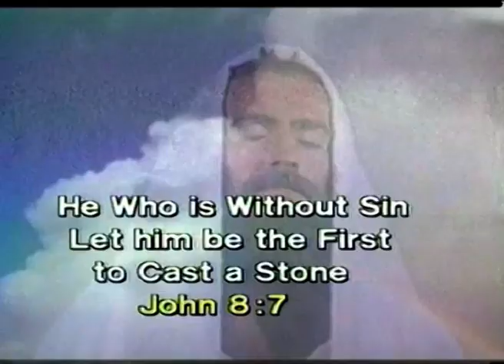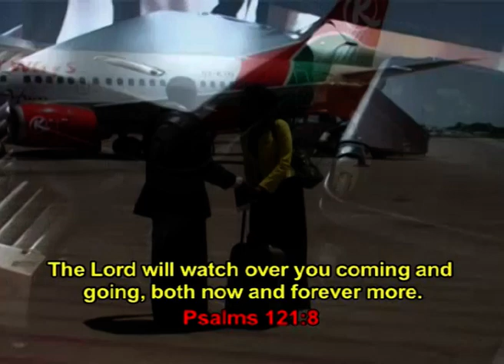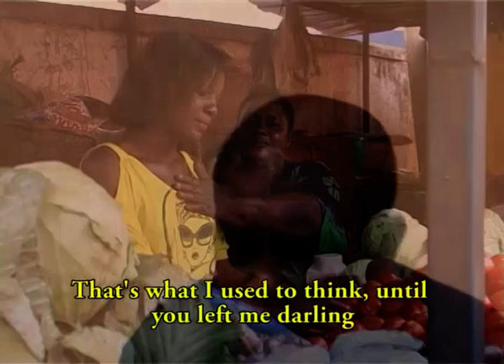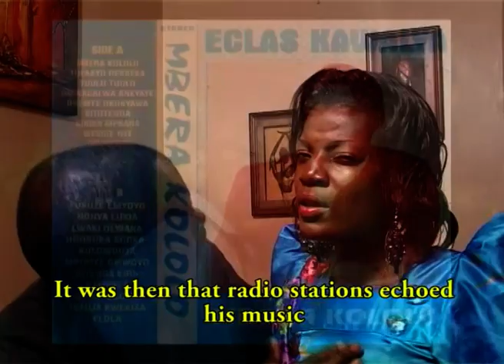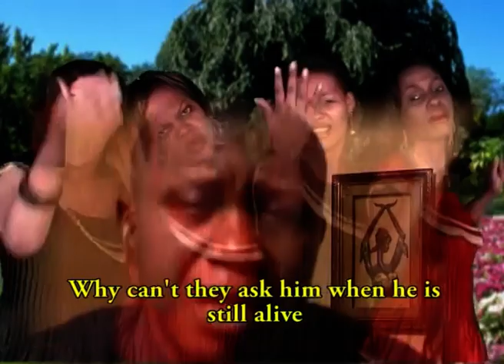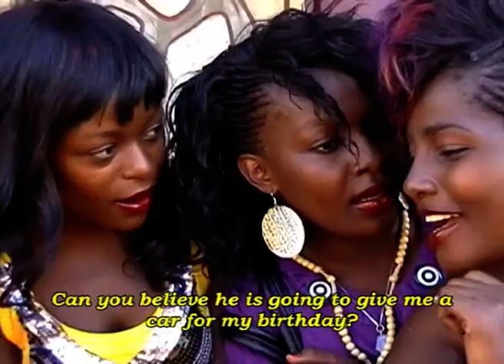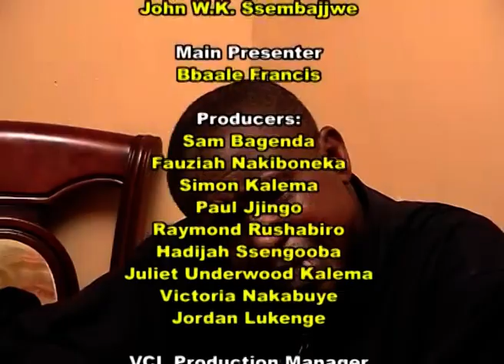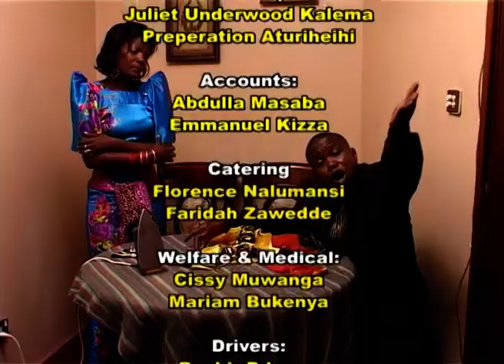Life Kyeki (Episode 01) by The Ebonies 2020